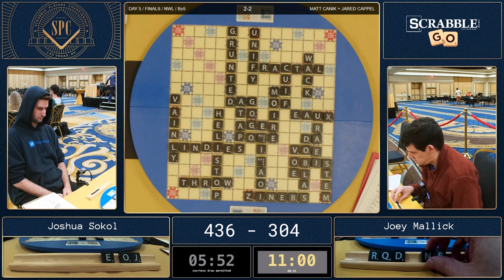2023 Scrabble Players Championship Finals - Josh Sokol vs. Joey Mallick - Game 5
Game 5 of the 2023 Scrabble Players Championship Best of 5 Finals between Josh Sokol and Joey Mallick

Commentary by Matt Canik and Jared Cappel

Pre-game - 00:00
Game Start - 00:54
Post-game - 34:26